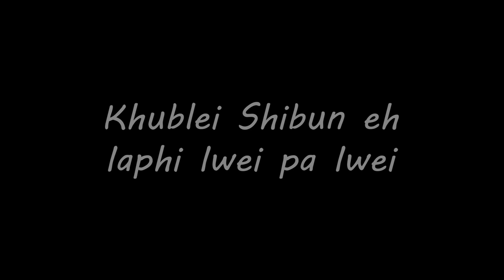Nga Dang Kynmaw // Shadien Ka Serial // Behind the Scene